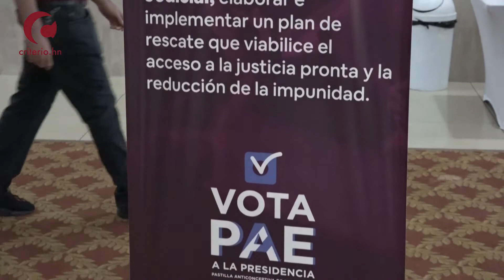Honduras: Lanzan un nuevo movimiento político llamado PAE A LA PRESIDENCIA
Lanzan un nuevo movimiento político llamado PAE A LA PRESIDENCIA el cual hace un llamado a votar por los candidatos que apoyen y garanticen los derechos de las mujeres, también exigen que se resguarde la vida de la mujer ante tanto femicidio.